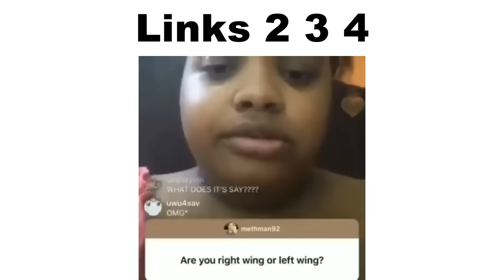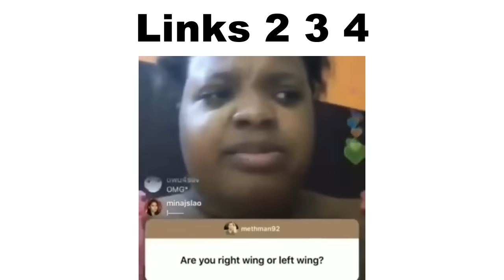Rammstein songs be like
FINALLY RAMMSTEIN